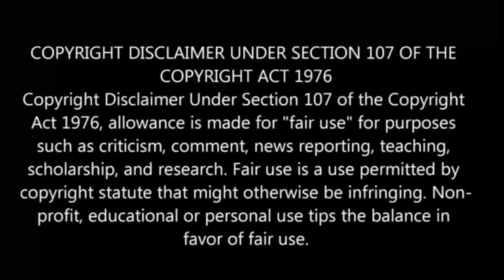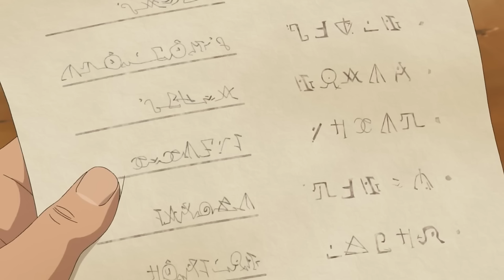I Parry Everything Episode 1 in Tamil | Anime in tamil |anime boy